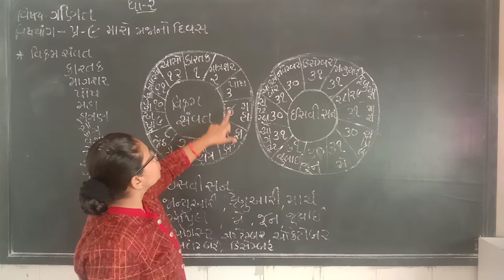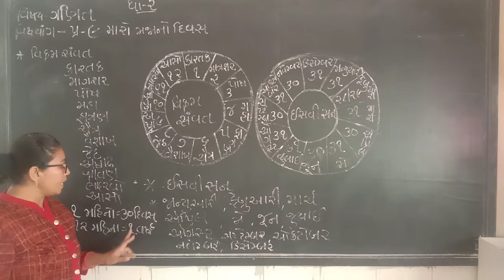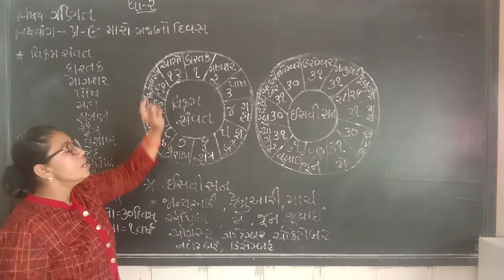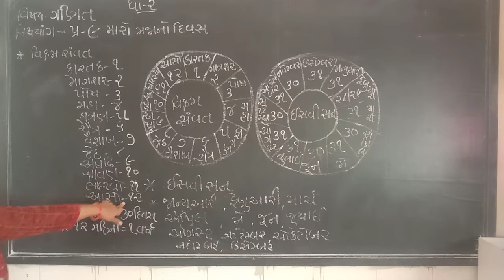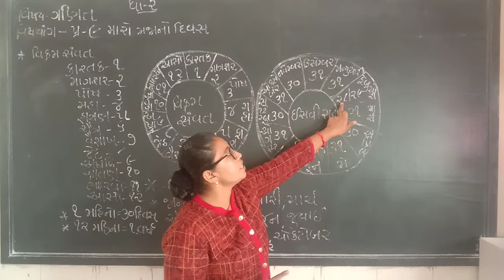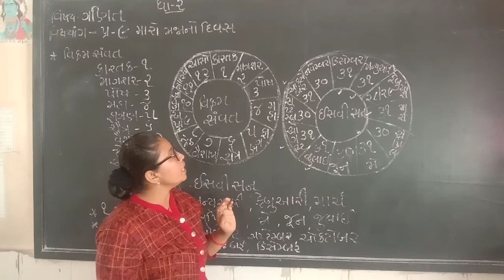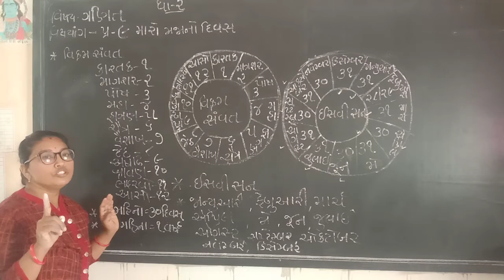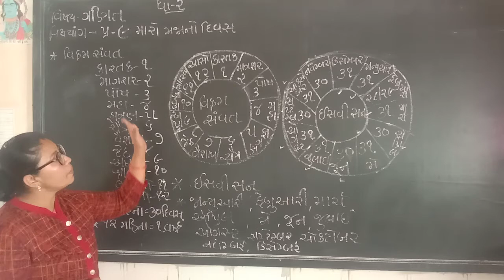std 2 sub maths unit 9